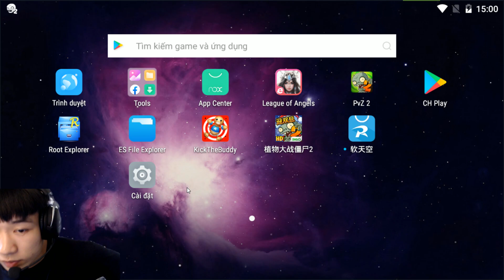Lightning Dragon vs The Buddy | Kick The Buddy 2020